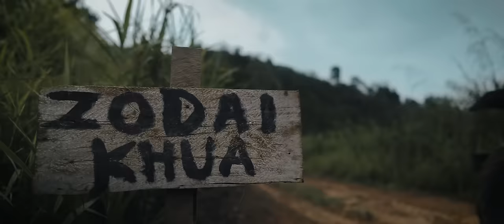Kherawlai Band - Kherawlai Film OST (Official) | Hmuhnawm lutuk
Vocal
Composer: JS Tharmawia & C. Lalliansiama
Recording: Kings & Prophets
Audio & Mixing: Mesa Varte
Light: Overtone Light
Wardrobe: Mapuii & Zothani Zoyo_Cat
Videography: Osiama Pictures

Julie L. Ralte